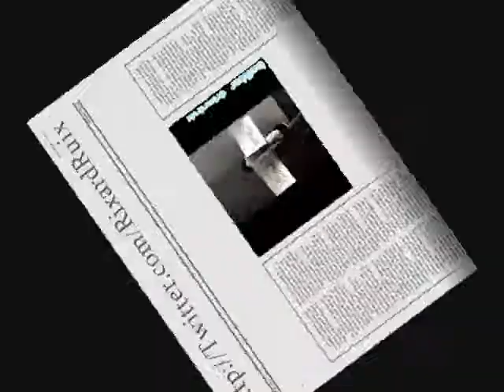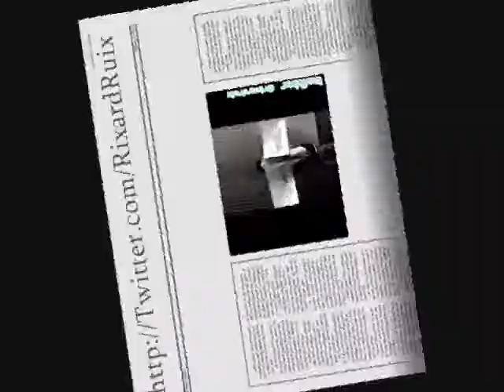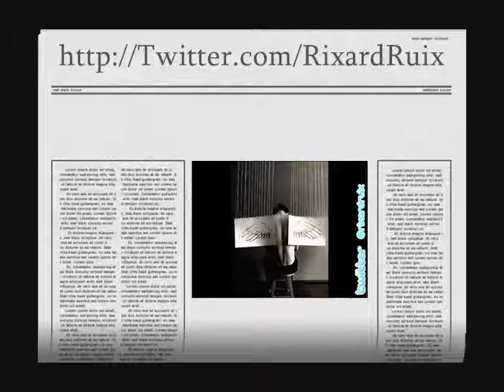Alejandro - Natalia Bardo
Canción Alejandro Versión Ruso (Russian Version) Canta Natalia Bardo y No Olviden Follow me in Twitter